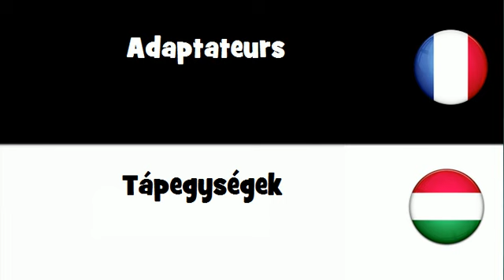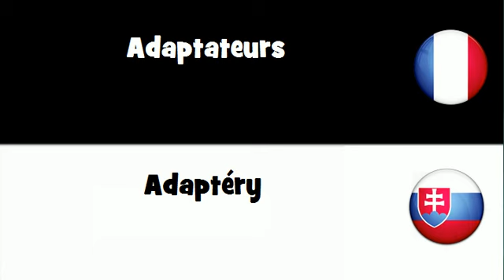VOCABULAIRE EN 20 LANGUES = Adaptateurs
frenchwithvincent VOCABULAIRE EN 20 LANGUES = Adaptateurs